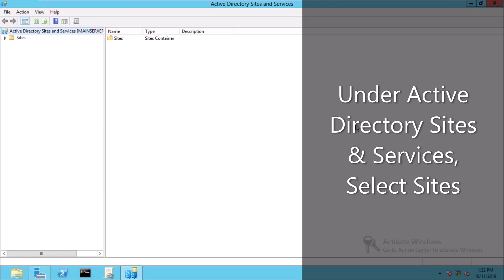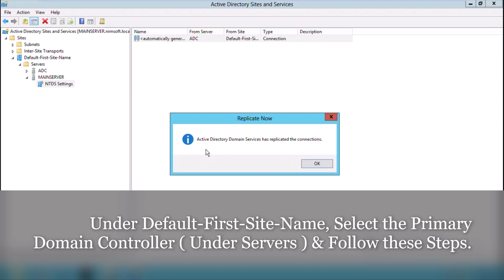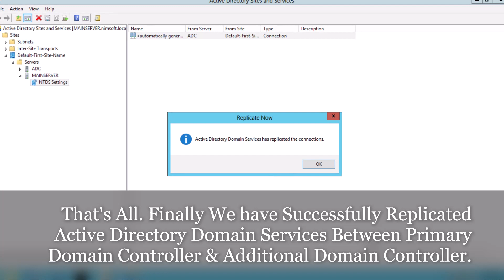🇱🇰 How To Manage Replication Between PDC & ADC ? ( Windows Server 2012 ) | Sachin Nimshan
Active Directory replication is a critical service that keeps changes synchronized with other domain controllers in the forest. A connection object is an Active Directory object that represents a replication connection from a source domain controller to a destination domain controller. A domain controller is a member of a single site and is represented in the site by a server object in Active Directory Domain Services (AD DS). Each server object has a child NTDS Settings object that represents the replicating domain controller in the site.